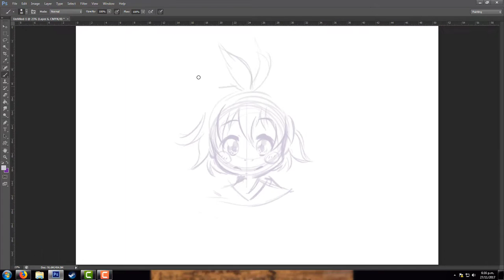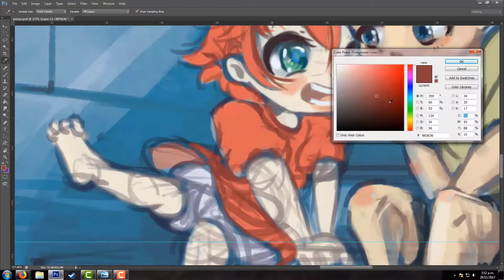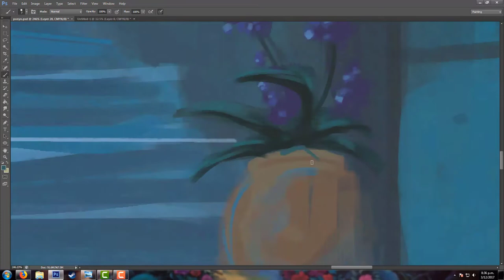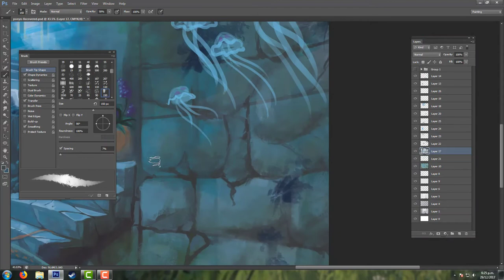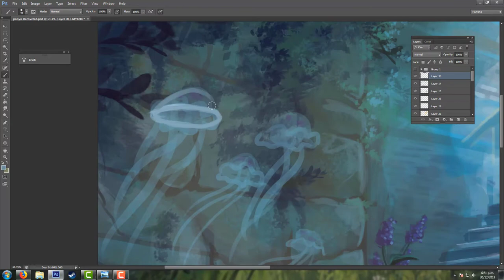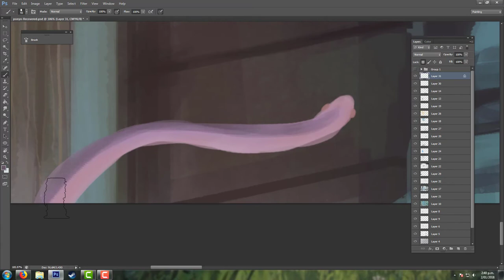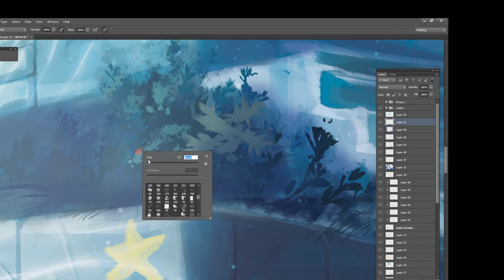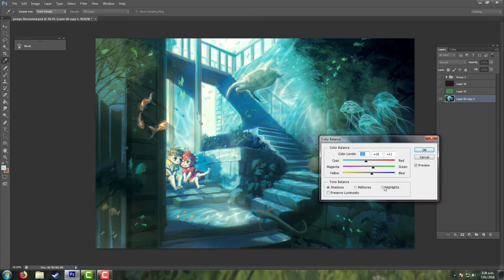Ponyo! Digital Speedpainting